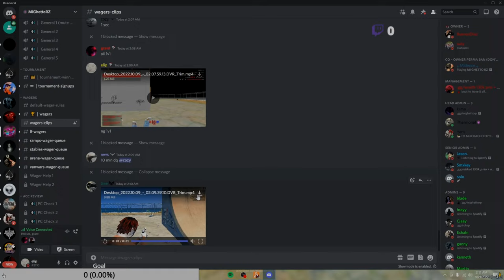Gee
500 dpi